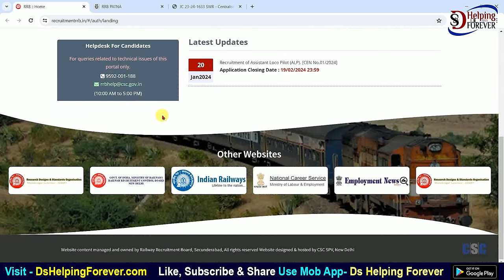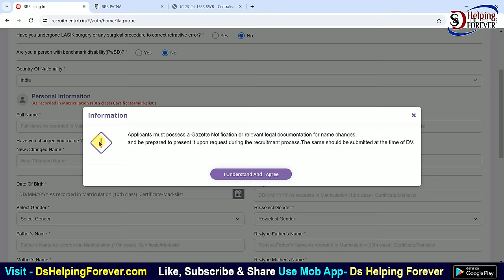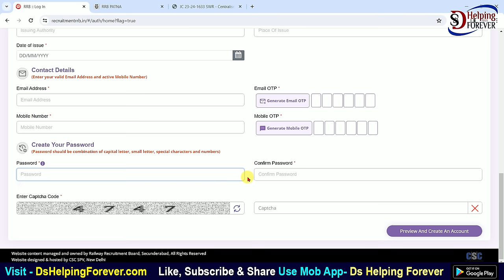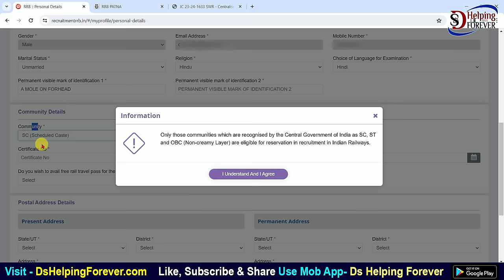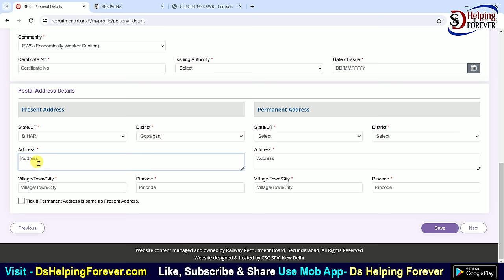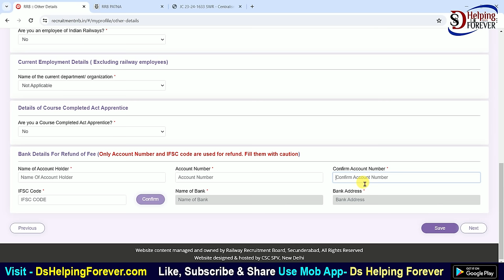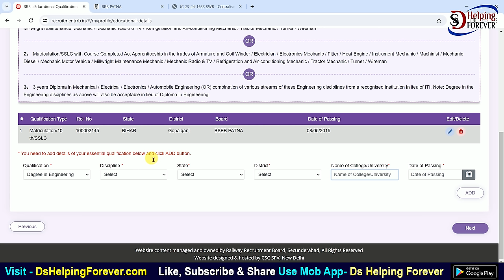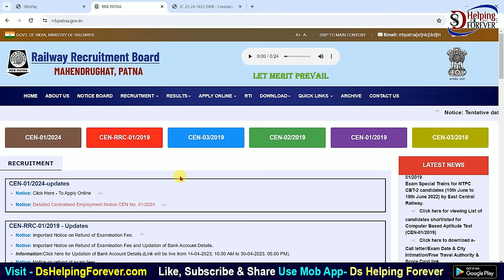RRB ALP Online Form 2024 Kaise Bhare | How to fill RRB ALP Online Form 2024 | Railway ALP Form Apply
In this video I talk about How to fill RRB ALP Online Form 2024 Step by Step full process. RRB ALP Online Form 2024 Kaise Bhare. Railway RRB Assistant Loco Pilot ALP Online Form 2024 Full Process.

Railway Recruitment Board RRB Assistant Loco Pilot ALP CEN 01/2024 Apply Online for 5696 Post : Railway Recruitment Board (RRB) invites online applications for recruitment to the post of Assistant Loco Pilot (ALP) for 5696 vacancies in pay level-2 for Centralised Employment Notice (CEN) No 01/2024.